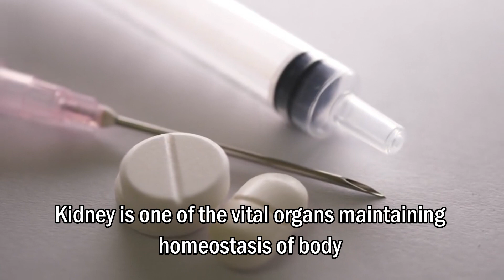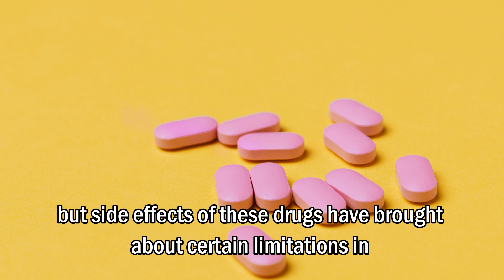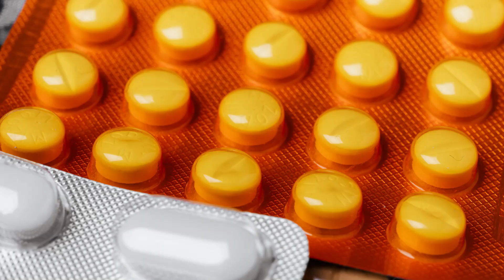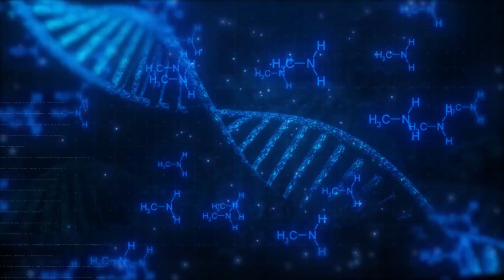Brief Overview on Nephrotoxic Drugs: A Pharmacological Approach